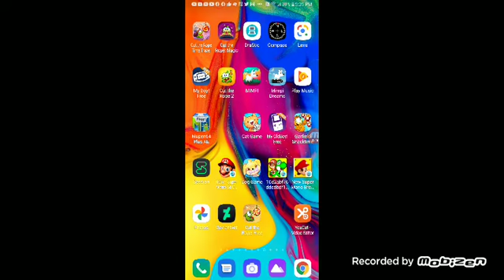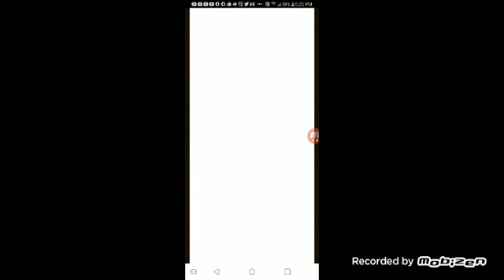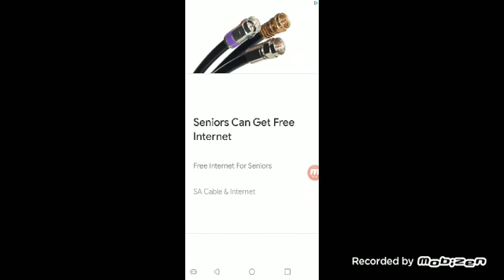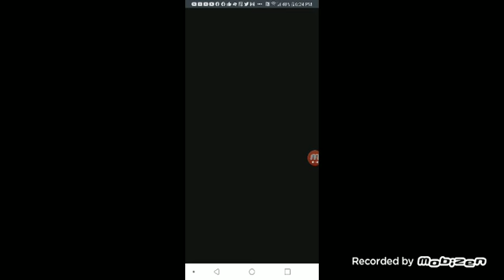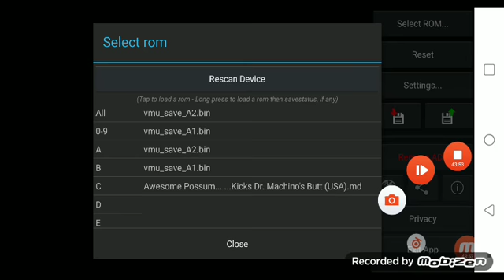mobizen 20221005 171932